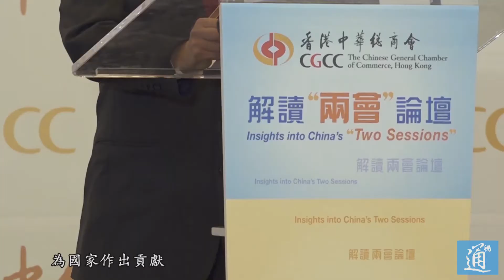霍啟剛：推動我們香港年輕人融入國家發展大局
為了讓香港工商和社會各界更深入了解全國兩會的重要政策和國家未來發展方向，香港中華總商會4月9日在港舉行解讀“兩會”論壇。各界嘉賓近300人出席論壇。